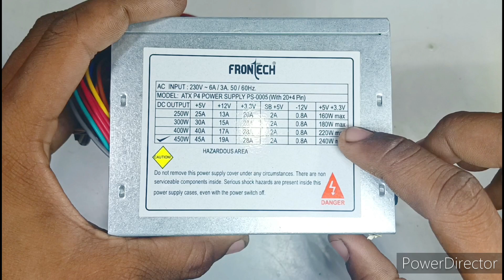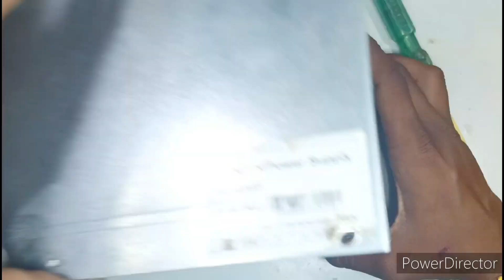इस छोटे से foult से चालू नही होती pc power supply ✅| cpu power supply repair